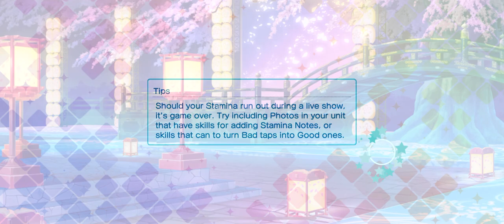Utapri Shining Live | Quartet Crown [PRO] (Ultimate Combo)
Let’s just say... I did not expect the rapid tapping. This was my 2nd attempt XD.

Guys, I just noticed that I accidentally left a moon card on my shine team. Whoops, but at least the Reiji outfit fits in with the theme of the song.

Song speed: 8